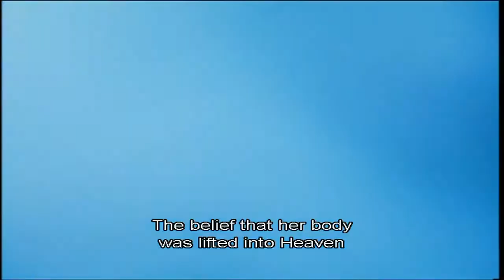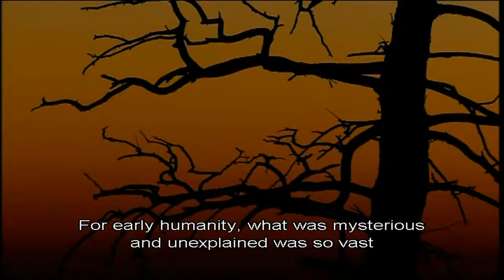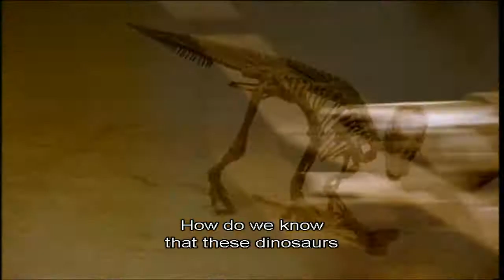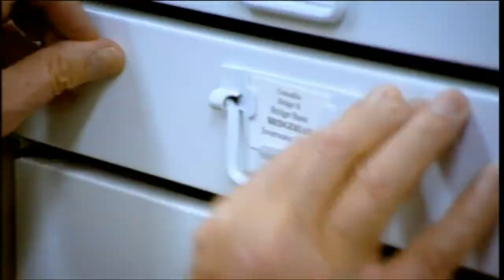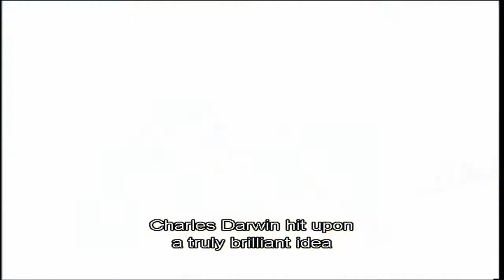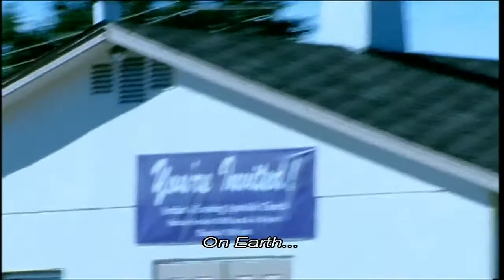The God Delusion (2/5)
A documentary showing the ill-effects of religion to human society.

The Root of All Evil? Part 1: The God Delusion
Richard Dawkins (2006)

Part 2 of 5 - You are watching this part.